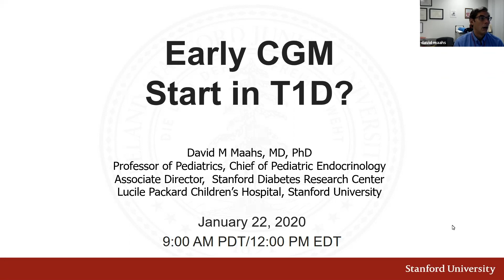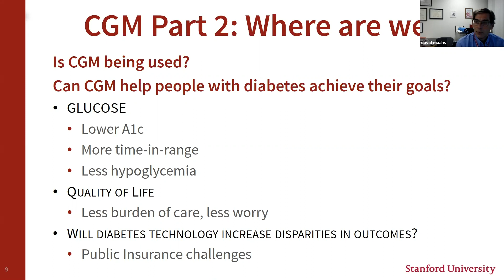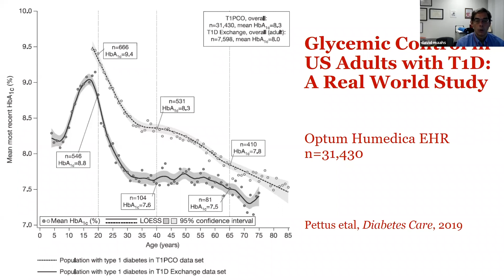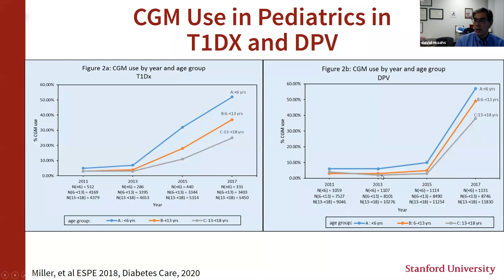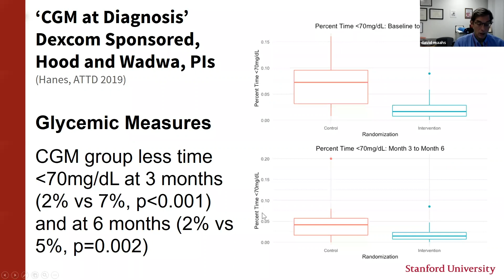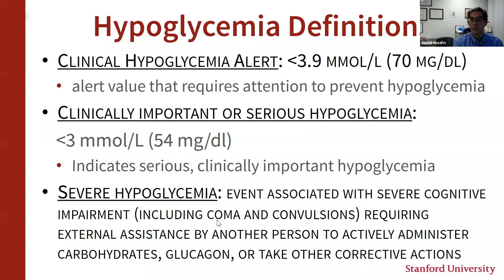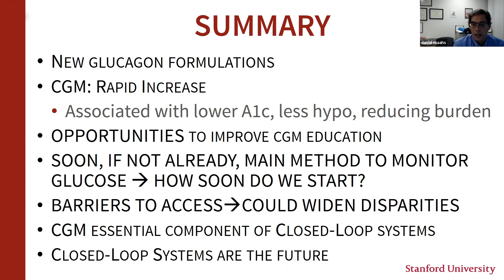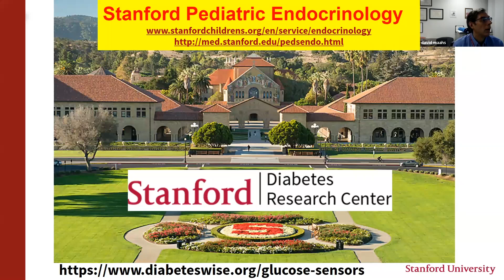Early Initiation of CGM in New Onset T1D Pediatric Patients